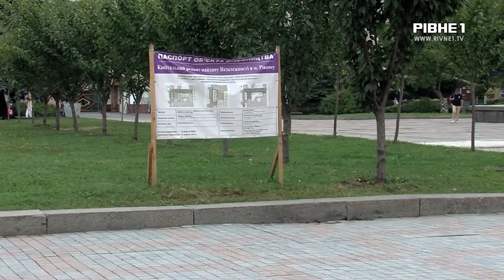"Європейська бруківка" у Рівному: що не так?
І смішно і грішно. У Рівному триває реконструкція на Майдані Незалежності. Там вже два місяці вкладають бруківку. Обіцяли звершити роботи до 24 серпня. Втім не встигли. Поклали лише частину бруківку. Але пильні рівняни вже помітили, що роботи виконані неякісно. Павло Невесенко перевірив.